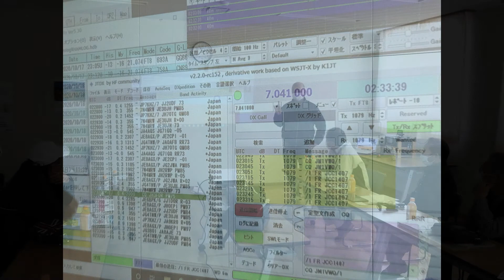NIHC2020技術講習会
西茨城ハムクラブ（アマチュア無線クラブ）では、デジタル通信に関する技術講習会を結城市公民館に於いて開催しました。
　内容は、D-STAR通信に使えるソフト「Peanut」の説明とAndroidスマホやWindowsパソコンにおける利用方法。
　また、CQ HAM Radio誌やHAM World誌に取り上げられるなど今話題のデジタル通信「FT-8」の説明と通信実演。
　私は、変更申請だけで交信までに至らなかったFT8がこの講習で交信を楽しむことができるようになりました。しかし、JTDXの他に、LT_linker、JT_Alert、Turbo HAMLOG、eQSL、QRZ.com、PSKReporter・・・などを使うため、ノートパソコンに表示しきれません^^;

NIHC 西茨城ハムクラブ　（JARL 日本アマチュア無線連盟登録クラブ）